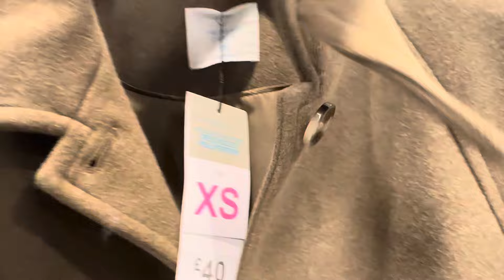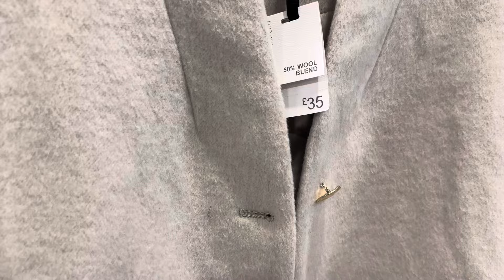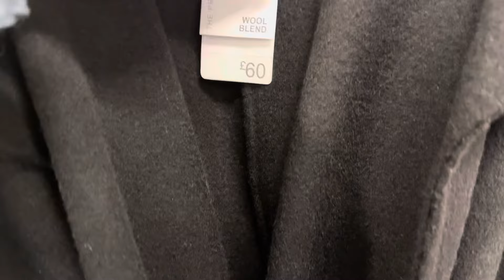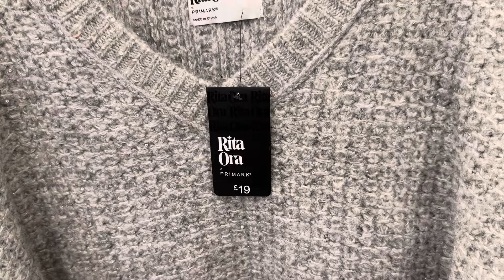Primark New Women’s Winter Collection ❄️/Jumpers/Dress /Coat ✨Nov 2024